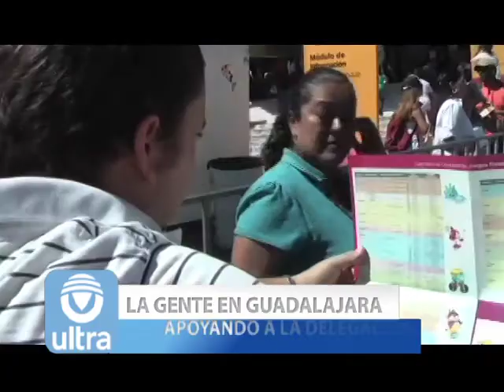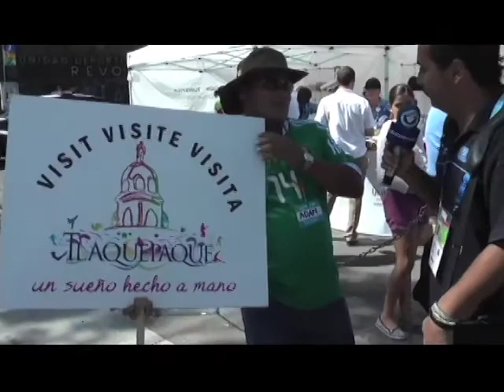Conoce la Unidad Deportiva revolución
Aqu&iacute; se llevan a cabo disciplinas como polo acu&aacute;tico, raquetbol, adem&aacute;s los aficionados buscan una entrada para apoyar a los deportistas